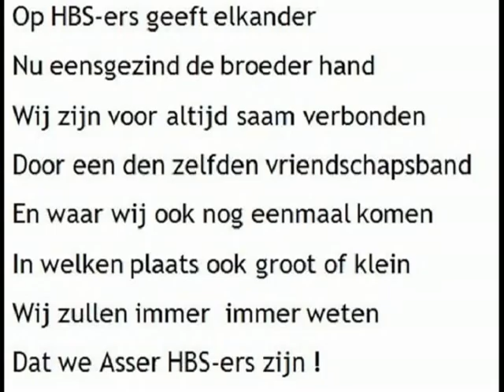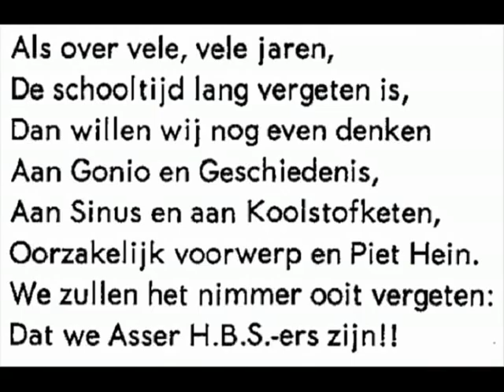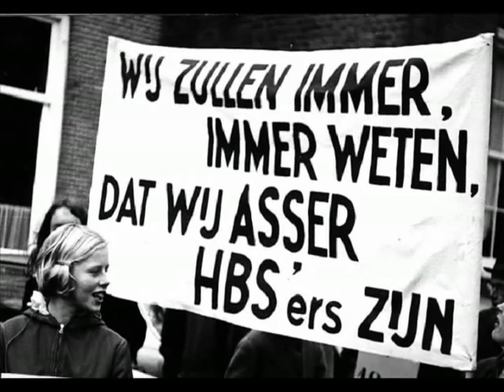HBSLied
RHBS/MMS Assen lied